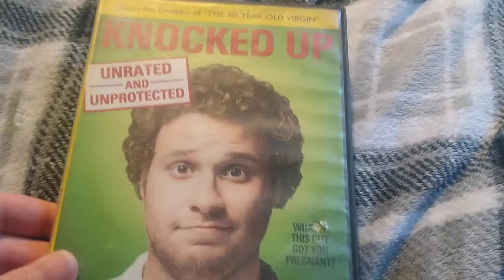Knocked Up (2007): DVD Review